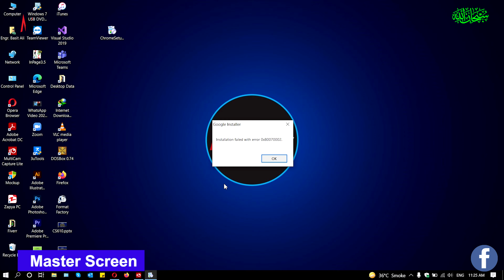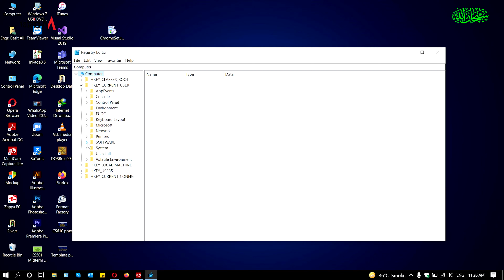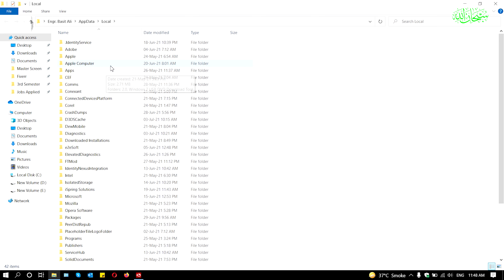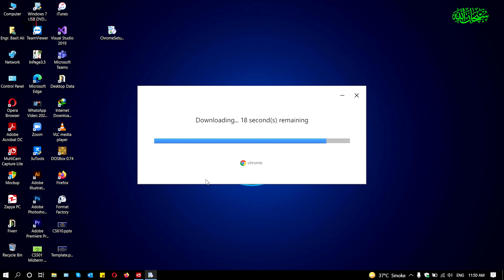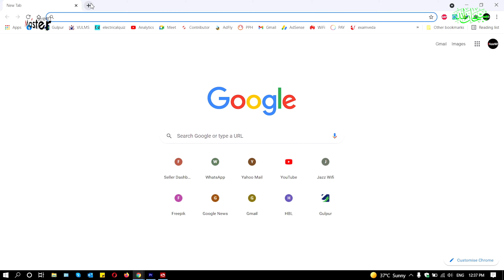Fix Chrome Installation Failed with Error 0x80070002 | Master Screen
In this video I will share how you can fix Google Chrome Installation Faild with Error 0x80070002. By this method you can fix all type of Chrome Installation failded errors. Its a unique and simple method to fix the google chrome installation failed errors.

If you problem is fixed please tell us through your comments.